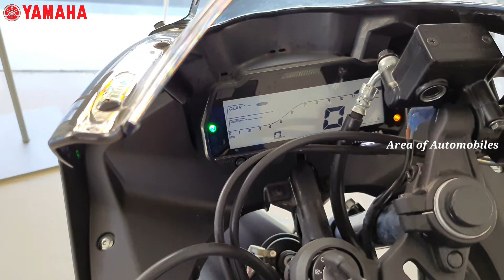2021 YAMAHA YXR R15 V3 DARK KNIGHT BS6 COMPLETE WALK AROUND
Yamaha YZF R15 V3 Highlights

The Yamaha YZF-R15 V3 gets a MotoGP-style winglet kit and a tank cover from Pune-based Autologue Design. Take a look at the details, including the pricing.
In April 2021, the faired 150cc bike received a sporty silver colour in Malaysia, at no extra cost. Head here to check it out. Meanwhile, prices for the Yamaha R15 V3 were hiked In India. The increment is nominal this time, but this is its second consecutive increment after the first hike of Rs 2,700. To know how much the popular supersport costs now, read this story.
Yamaha R15 Price in India:
The R15 V3 is one of the most popular motorcycles from Yamaha in India. Its BS6 variant was launched at Rs 1,45,300, but after subsequent price hikes, the motorcycle now retails at Rs 1,50,600 (for Thunder Grey), Rs 1,51,700 (for Racing Blue), and Rs 1,52,700 (for the Dark Knight Edition). All prices ex-showroom Delhi.

Yamaha R15 Features:
One thing the R15 V3 is adored for is its styling. The new R15 borrows design details from the Yamaha R6, and gets twin LED headlights and a sculpted body for a sportier stance. It features an all-digital instrument console with a shift light along with a side stand engine cut-off switch (new for BS6).

Yamaha R15 Engine:
The R15 uses a BS6-compliant, VVA-equipped 155cc liquid-cooled single-cylinder motor making 18.6PS at 10,000rpm and 14.1Nm at 8500rpm, 0.7PS and 0.6Nm less than the BS4 variant of the R15 V3. It continues to feature a 6-speed gearbox with a slip-and-assist clutch.

Yamaha R15 Suspension & Brakes:
The BS6 Yamaha R15 has similar underpinnings to those of the older bike, comprising a deltabox frame suspended on a telescopic fork and a preload adjustable monoshock. Braking duties are performed by single disc brakes on both the ends with dual-channel ABS. Radial rear tyre was an extra in the BS4 model, but the BS6 Yamaha R15 gets it as a standard fitment. The sporty riding position of the bike remains unchanged, but the pillion seat height is 20mm lower on the BS6 version.

Yamaha R15 Rivals:

The Yamaha R15 V3’s direct rivals include the KTM RC 125 and the Bajaj Pulsar RS 200. However, there are other motorcycles in the same price bracket, including the Yamaha MT 15, FZ25, Jawa, and the Classic 350.

Licence: You’re free to use this song in any of your videos, but you must include the following in your video description (Copy & Paste): Song: Ikson - New Day (Vlog No Copyright Music) Music provided by Vlog No Copyright Music.